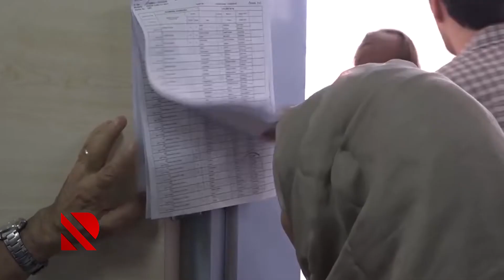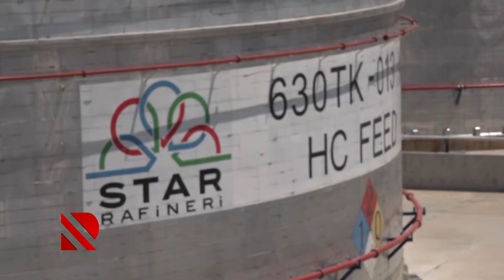İbrahim Nəbioğlunun Türkiyədən reportajı